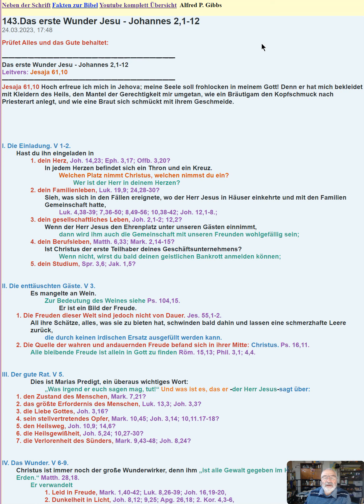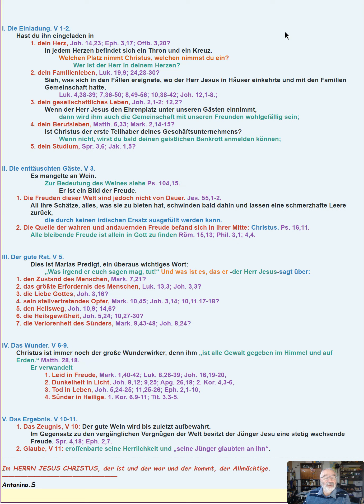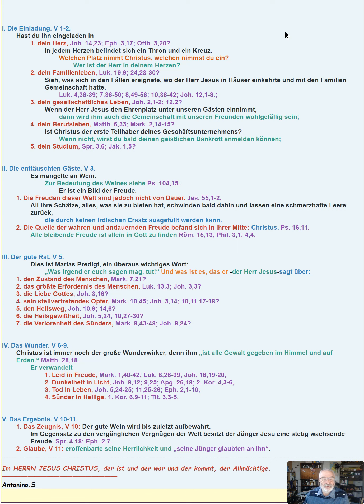Schritte durch die Bibel 143. Das erste Wunder Jesu - Johannes 2,1-12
Hans Peter Wepf
Hertenstrasse 18
8500 Frauenfeld